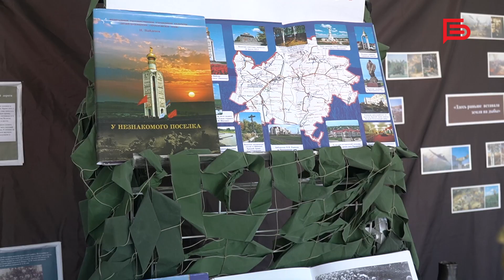Ученики 20 школы Белгорода провели телемост со своими товарищами из Волгограда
Ученики кадетских классов 20 школы Белгорода провели телемост со своими товарищами из Волгограда

Встреча между школьниками не случайна. В этом году отмечают 80 лет «Сталинградской битве» и «Прохоровскому сражению».

Ученикам о подвигах настоящего рассказали офицеры белгородского СОБРа «Белогор».

Как прошло мероприятие -- смотрите в сюжете.